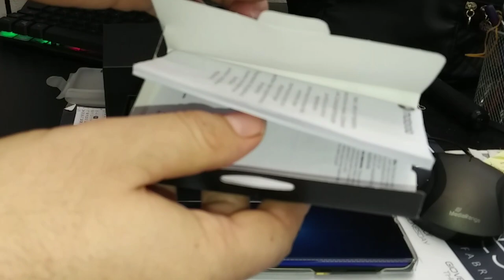Unboxing Motorola EDGE PLUS + Nel 2022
Motorola edge plus

OPPO RENO 6

❌❌❌NUOVA PROMO DAL 14/02/2023 AL 31/03/2023  ✅ Inserisci il codice EC0E5F durante la richiesta di apertura conto corrente buddybank

💣💣💣 FINO A 180,00 EURO DI BONUS
✅ Codice: EC0E5F

Se inviti i tuoi amici ad aprire un conto buddybank vieni premiato!

Condividi il tuo codice invito (visibile se hai un saldo maggiore o uguale a 60€) e puoi ottenere fino a 180€ di bonus.

Ogni volta che un tuo amico aprirà il conto con il tuo codice invito e farà una transazione di almeno 10€ con la carta di debito buddybank entrambi riceverete 30€ di bonus.

Per conoscere limiti e condizioni di partecipazione all’iniziativa «Best buddies» valida dall’14/02/23 al 30/03/23 vai direttamente sul sito di buddybank

OPPO FIND X3 NEO promo

OPPO FIND X3 LITE promo

A52s promo

REALME Gt neo 2 in promo

Smartphone ANDROID Top consigliati:
S21 fe